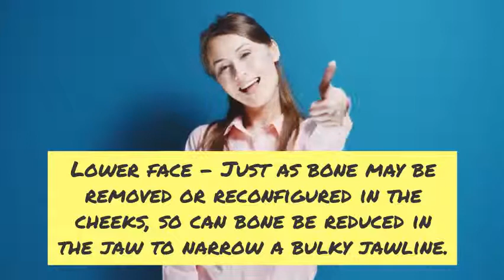Spotlight your best features with non-invasive and surgical facial contouring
Facial cosmetic surgery can give your face a more youthful look or improve the shape of features.